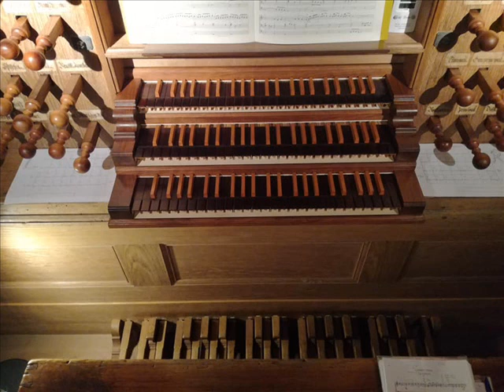Buxtehude à Stralsund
Dietrich Buxtehude : Choral "Komm Heiliger Geist" . Martin Rost à l'orgue Stellwagen de l'église Sainte-Marie de Starlsund (Allemagne du Nord). Enregistré en 2010.